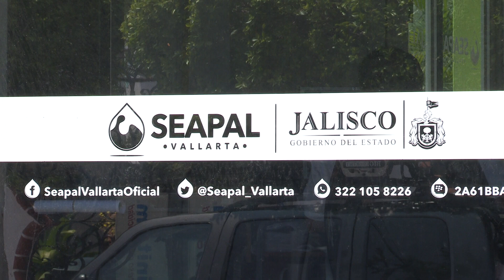Señala Luis Michel que sus pipas no están contratadas por Ayuntamiento |CPS Noticias Puerto Vallarta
🗣️🚚 "[...] yo no tengo por qué venir al Ayuntamiento a dar servicio", así lo dijo el alcalde Luis Michel.